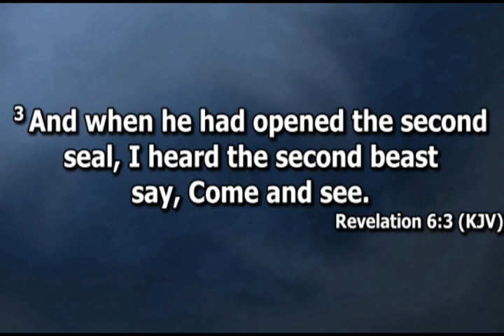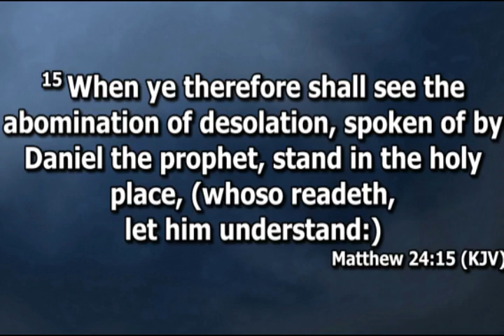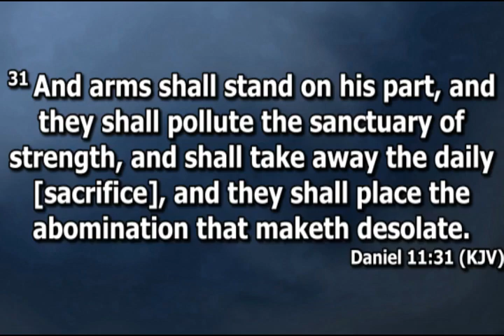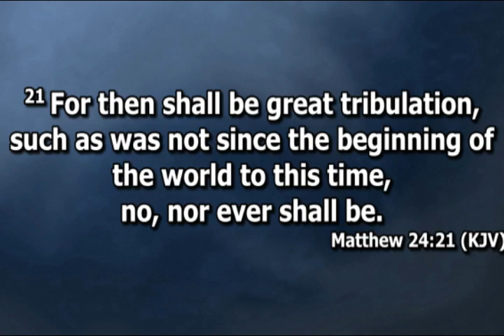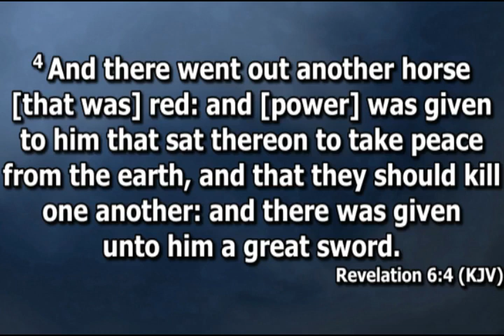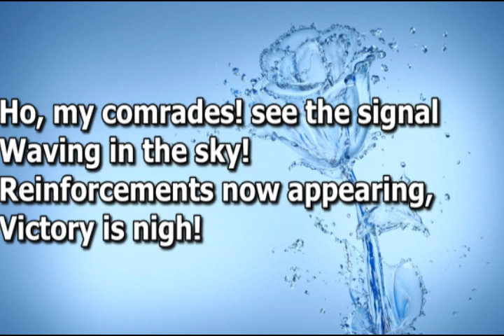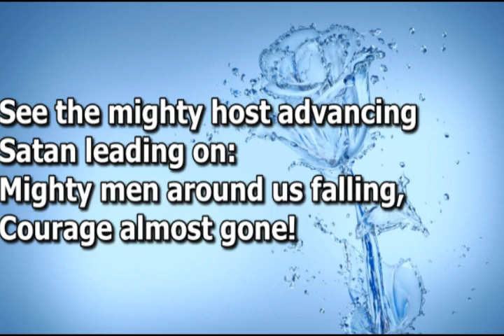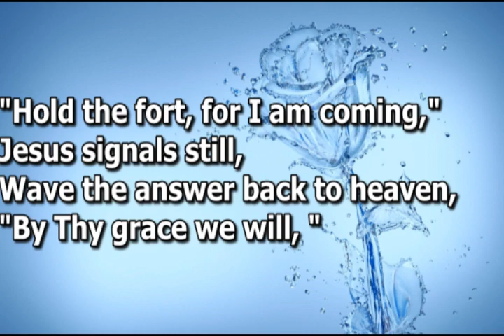Open Heavens Devotional For Friday 20-05-2022 by Pastor E.A Adeboye (The Seven Seals) II